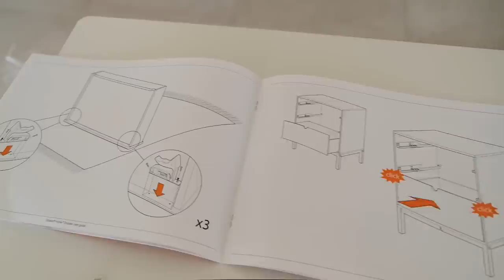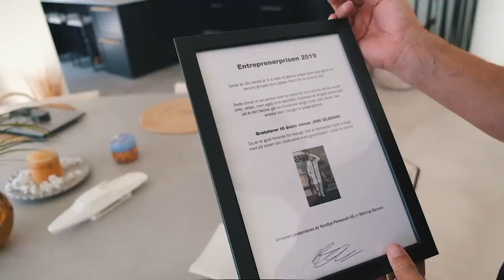WE'RE READY FOR YOU NOW, BABY BOY! - Showing all the stuff we bought!